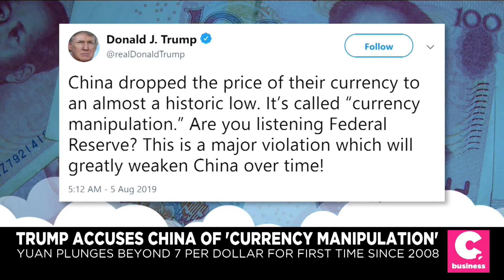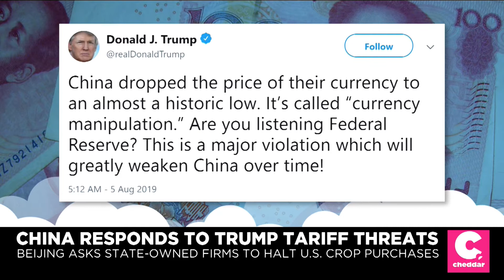China Hits Stocks Hard As Yuan Plunges to Lowest Level Since 2008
China is fighting back against U.S. threats to implement new tariffs, putting a trade deal between the two economic powerhouses in limbo. The yuan dropped to its lowest level since 2008, and China and put a halt to crop imports, leading to a downward spiral in stocks. Shehzad H. Qazi, Managing Director at China Beige Book International joined to discuss the implications of a weak Yuan and how that impacts the U.S. economy.